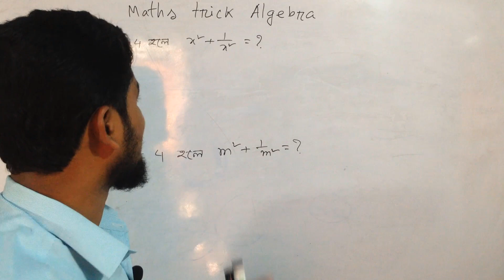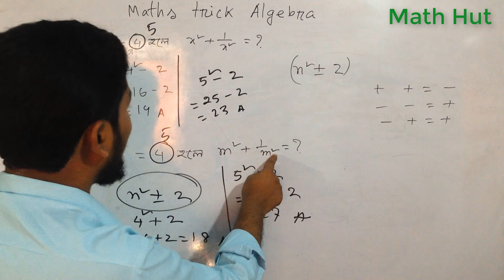Only 10 seconds, মান নির্ণয়ের শর্টকাট টেকনিক | Math Hut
Maths Trick Algebra | সূত্র ছাড়াই বীজগাণিতিক রাশির মান নির্ণয় | Riaz Ahamad